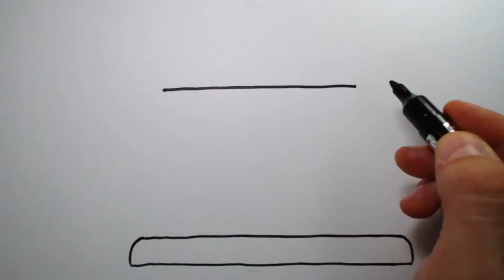Drawing cake unicorn for children / Bolalar uchun tort bir müyüzdüü chizish